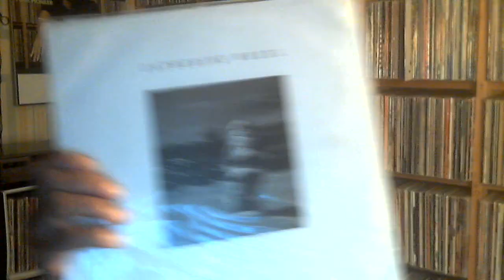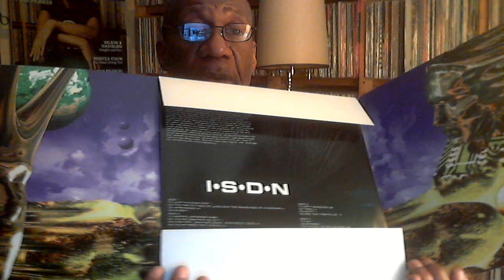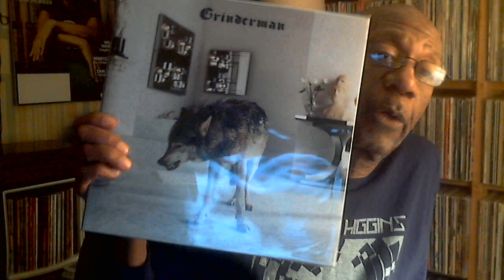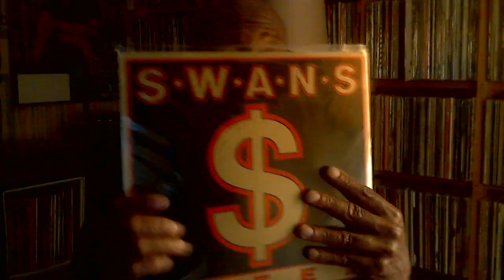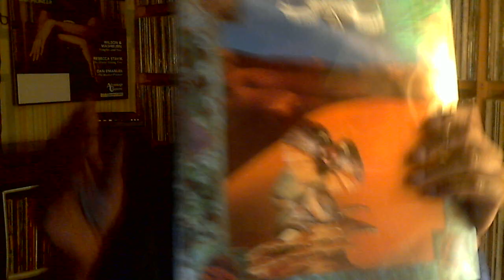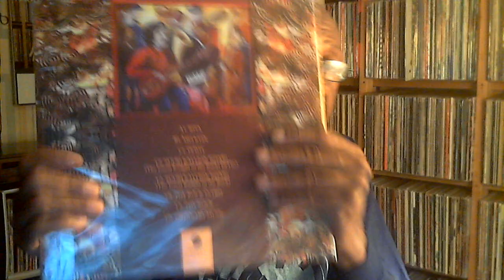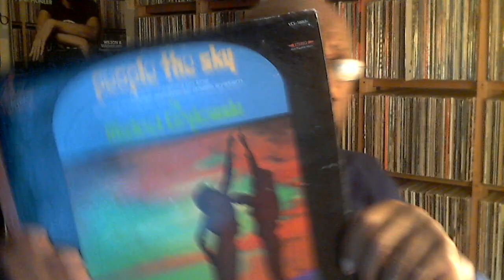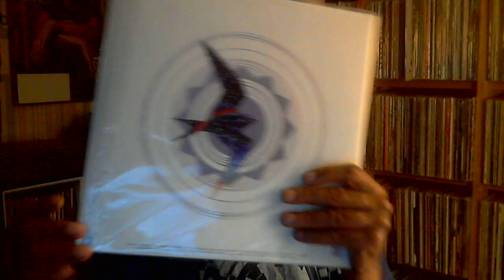Sunday evening September 27, 2020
Music shown:
Catherine Wheel - Show Me Mary
Catherine Wheel - Chrome
Opeth - Garden of the Titans
FSOL - ISDN
Miroslav Vitous - Infinite Search
Prince - The Versace Experience
Swans - Greed
Swans - Holy Money
Levitation - The After Ever E.P.
The House of Love - Never
Scream - Still Screaming
Trad Gras Och Stenar - Mors Mors
Grinderman - 2
Petali Del Cariglione - Capitolo IV
Blackfield
Blackfield - II
Pelican - Forever becoming
Proyecto "A" - Proyecto A + B
Cultural Noise - Aphorisms Insane
Michael Czajkowski - People the Sky
Heldon - Third: It's Always Rock 'n Roll